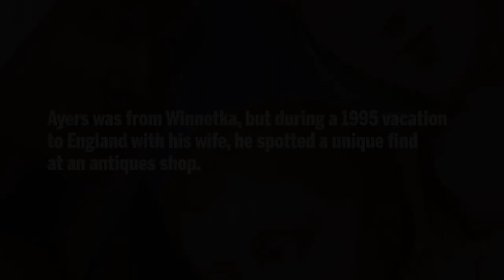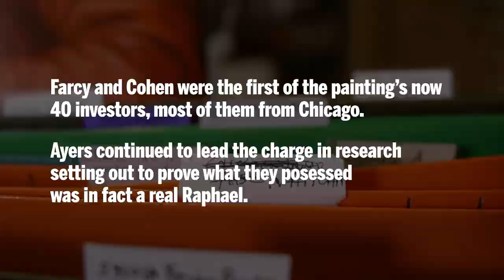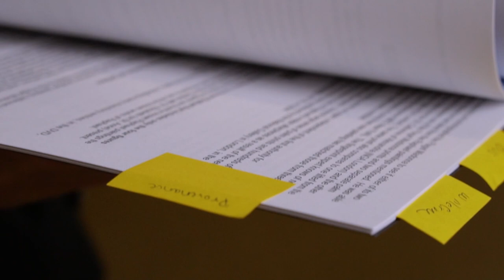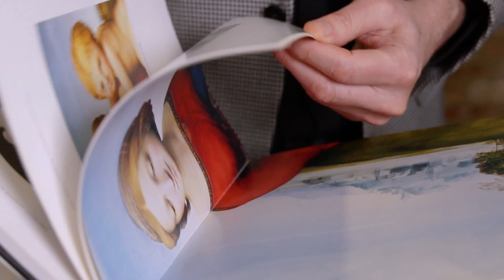Is Chicago home to an original Raphael masterpiece? And can A.I. prove it?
In 1995, a Winnetka man stumbled across an art piece while traveling to England. He and his friends invested in the purchase which began a 30-year journey to prove its authenticity.

Video by Brian Ernst
Reporting by Stefano Esposito
Photos by Tyler Pasciak LaRiviere
Photo of Tony Ayers provided.